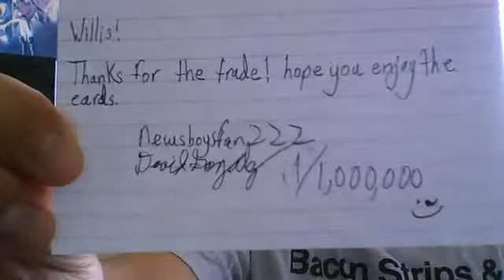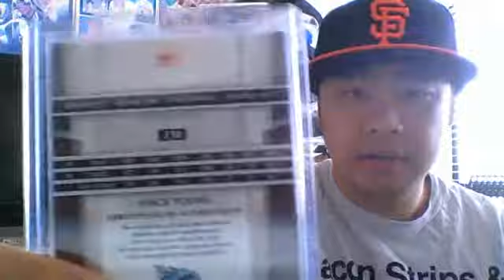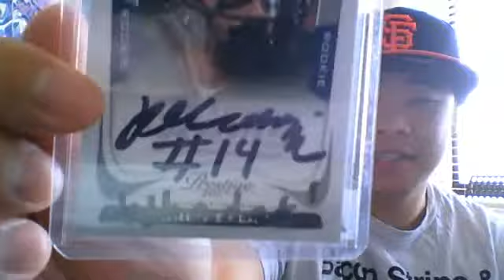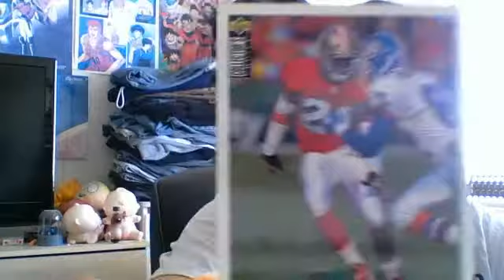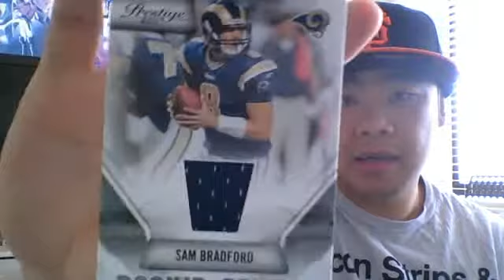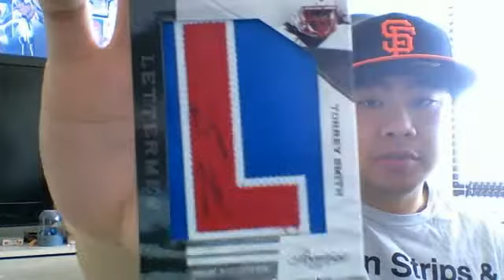Mail Day: newsboysfan222 & kavehwinning95